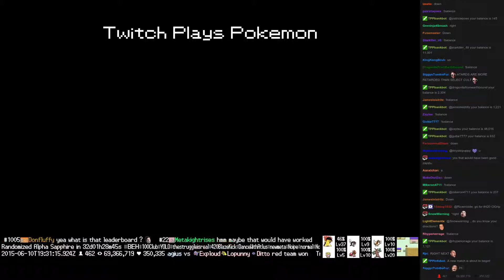Twitch Plays Pokémon Battle Revolution - Match #15116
Match #15116 [Blue: Minun, Spheal, Misdreavus] vs [Red: Riolu, Giratina, Carvanha]